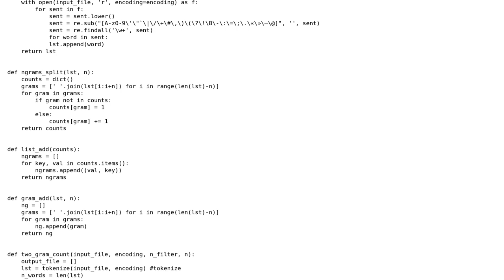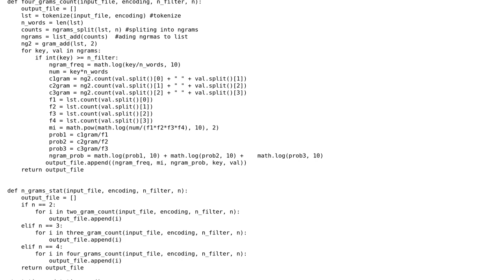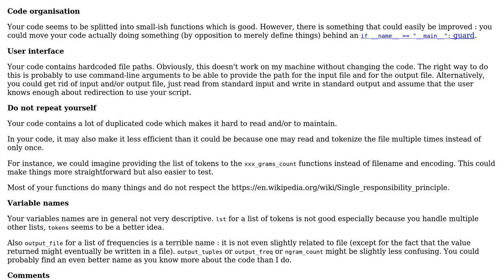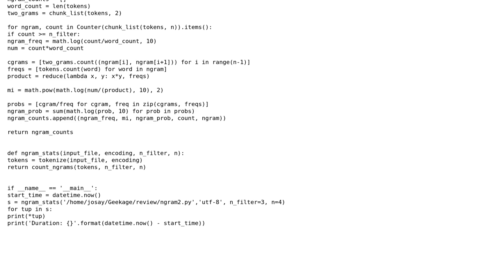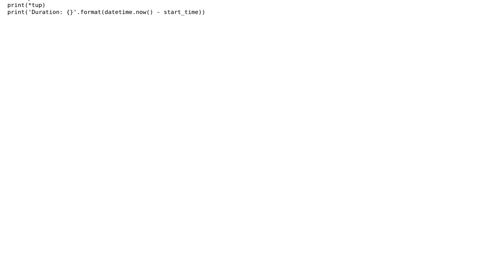Code Review: Splitting text into n-grams and analyzing statistics on them (2 Solutions!!)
Code Review: Splitting text into n-grams and analyzing statistics on them

With thanks & praise to God, and with thanks to the many people who have made this project possible! | Content (except music & images) licensed under CC BY-SA | Music | Images & others | With thanks to user Yan user SylvainD user Jared Goguen and the Stack Exchange Network Trademarks are property of their respective owners. You are responsible for your own actions.